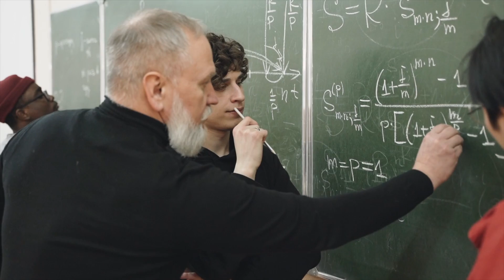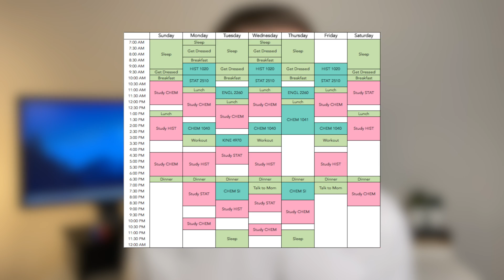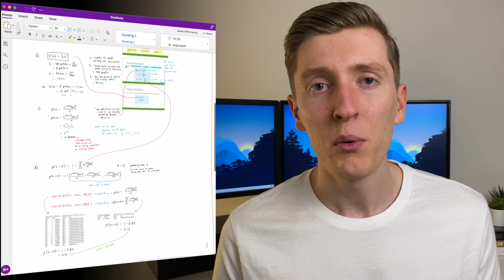How to Study Effectively as an Engineering Student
Learning how to study effectively can not only help you to save a bunch of time and learn more but it can also help you to achieve higher grades. In this video I share some of the things I learnt during my time as a student that helped me to optimise the time I spent studying and ultimately positioned me to excel academically. Enjoy :)

TIMESTAMPS:
00:00 Intro
00:40 Repetition & Consistency
02:15 Clear Tutorial Solutions
03:47 Plan Your Time
05:13 Organise Your Notes
05:58 Be Resourceful

WHO AM I:
I’m Ben, a graduate structural engineer. I make videos about tech, engineering, productivity and self-development. On this channel I hope to provide entertainment, advice and knowledge for aspiring and young students and professionals.